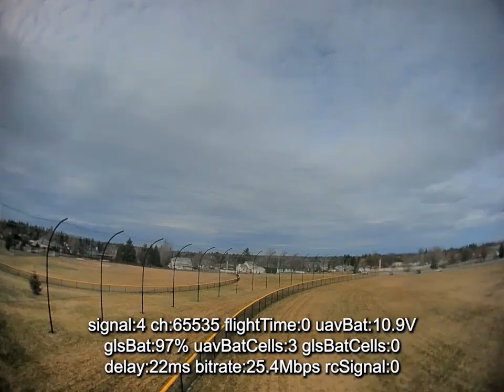Crazy Drone Flight Gone Wrong: Watch!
its been months since i last flew due to the weather, how ever i had listened! we named the drone! lipo Shredder! we changed the dji vista, turns out i more than likely blew the diode. a now have osd. how ever it doesnt record onto the dvr. now it turns out she wabbles. and i have to replace the anttena!

The frame is Unknown, but 3 inch.
xing 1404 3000 kv motors
radio master elrs recevier
SpeedyBee F405 Mini Flight Controller Stack board 3-6S 20x20mm
dji vista with runcam

00:00 take off
00:14 the flight
02:10 the crash
02:23 after crash report